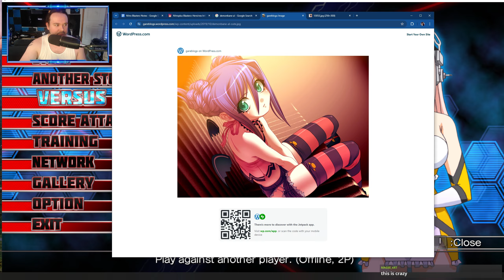Let's Play Nitroplus Blasterz: Heroines Infinite Duel (Part 3) - Al Story Mode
This will make way more sense later, but we're already doing what is effectively the main character of the game. Luckily Al-Azif is pretty easy to use and understand, so not a problem at all!